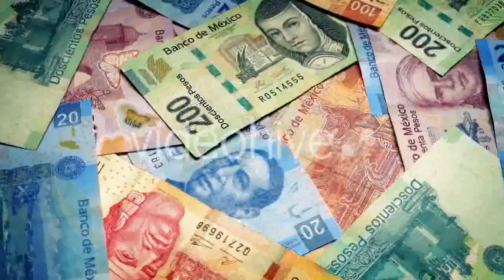Girl in Bathrobe Using Phone - (lifestyle) | Stock Footage Mega Pack +40 items